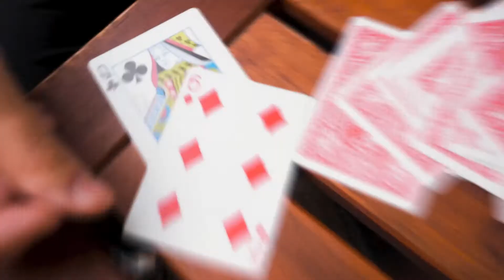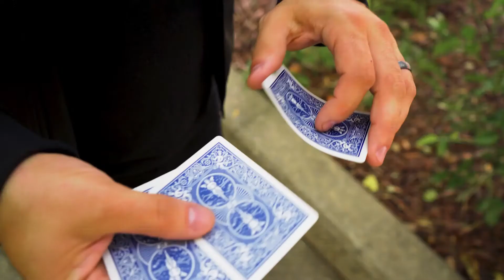Card Gaffs - Weapons by Eric Ross